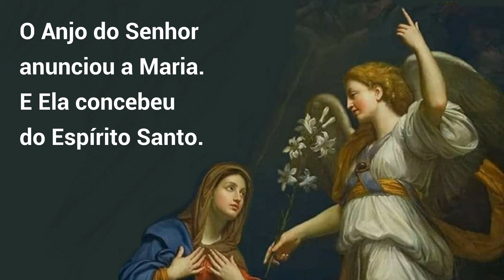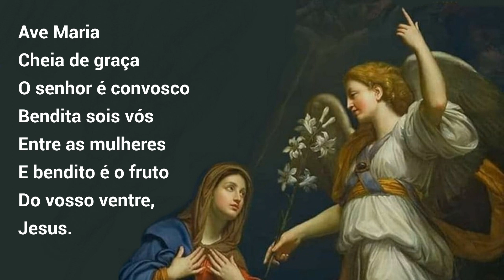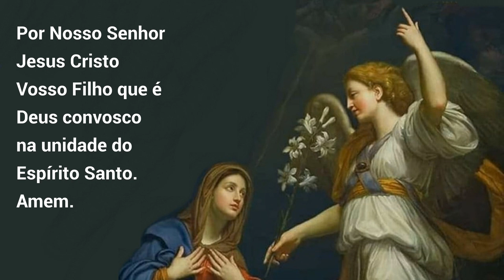10/01/2023 Oração do ANJO Angelus Anunciação do Anjo Gabriel à Virgem Maria